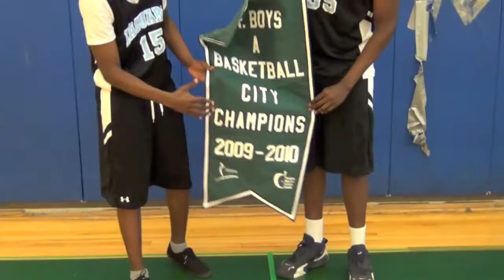Athletic Banquet - 2012-2013 Season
Top 10 Plays that DID NOT HAPPEN this season at John Polanyi CI.

GO JAGUARS!